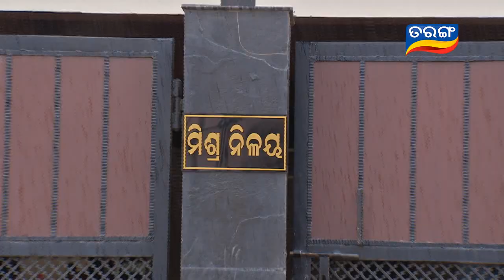Ama Ghara Laxmi Ep 136- 13th October 2016